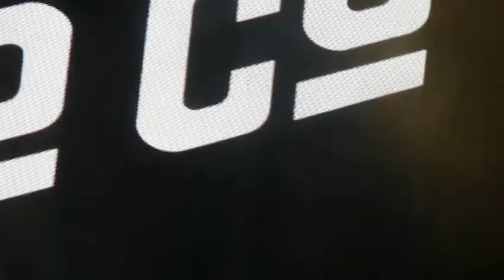BAD COMPANY - BAD COMPANY 5.29.2016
PERFECT VODKA / CORAL SKY AMPHITHEATER,   WEST PALM BEACH FL